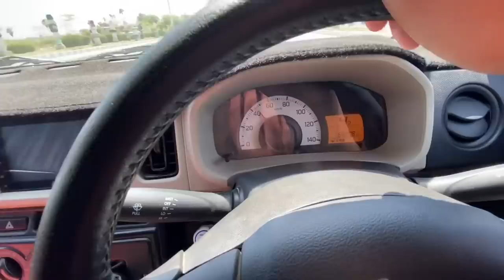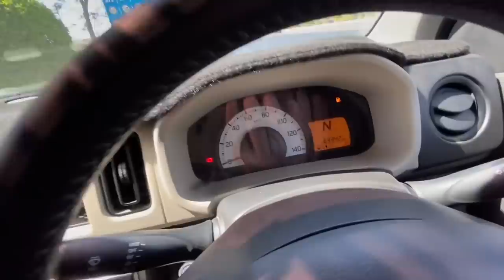Eid special hoi yusra k sath🥰 || Happy Eid Mubarak❤️